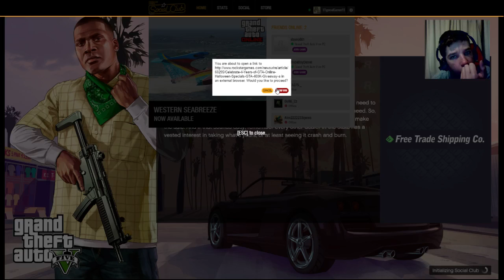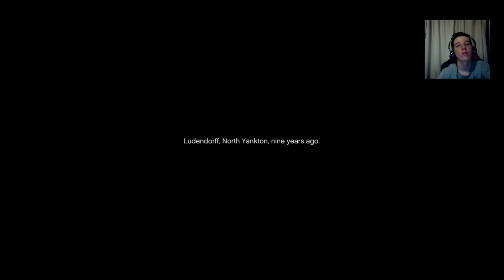GTA 5 ONLINE** (MODDED 'N' CAR, MONEY$$)**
RACE FOR THE DAY
GCCC RDW 153 A
What's up everybody, HIKE TV SHOW HIKE TV here and I upload daily GTA 5 and GTA 5 Online tips, tricks, easter eggs, guides and more!